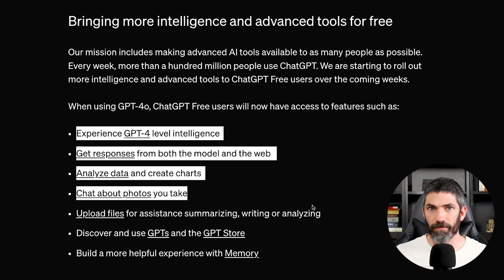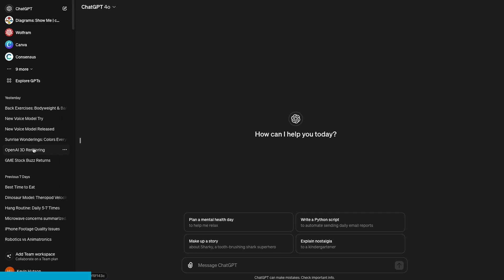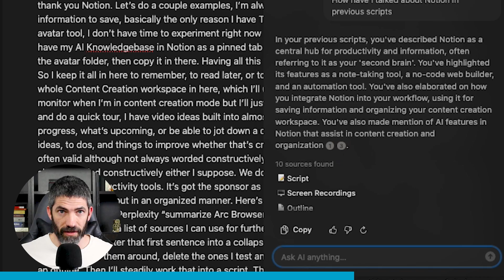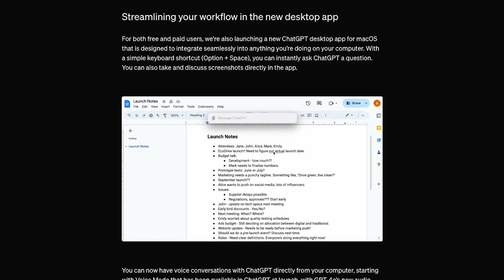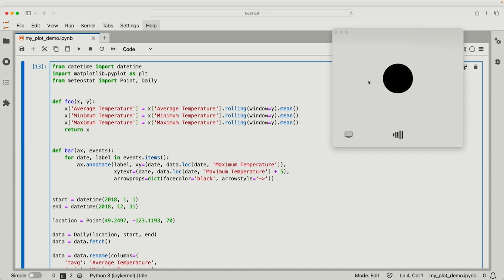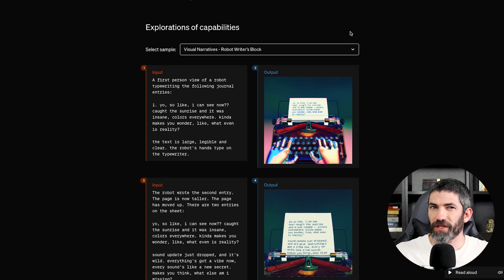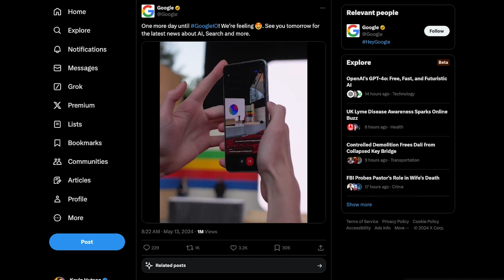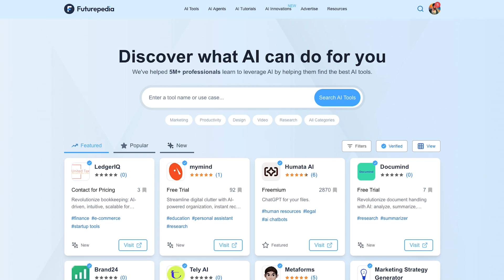GPT-4o Faster, Smarter, and Free? HUGE OpenAI Announcements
🎉 Get started with Notion, sign up for free or unlock AI for $10 per month

More from Futurepedia:
👉 Join the fastest-growing AI education platform! Try it free and explore 20+ top-rated courses in AI

Massive announcements from OpenAI today and huge upgrades to ChatGPT with the release of GPT-4o. The new multimodal model available to all users. It's the new smartest AI model and is insanely fast. The voice capabilities are next level with the ability to converse in extremely emotive voices, understanding and conveying nuanced emotions. GPT-4o changes the game just in time to frontrun the Google IO event.

Chapters
0:00 Intro and Overview
0:58 Emotion / Her examples
3:42 Other voice capabilities
6:05 Thoughts on Voice
7:21 Notion
8:55 Math Tutor
9:48 Vision Possibilities
10:17 Vision example
11:06 Real-time translation
12:25 Desktop App
12:45 Coding
14:30 API
14:46 Explorations of capabilities
15:58 OpenAI vs Google
16:44 Agent future
17:20 Futurepedia